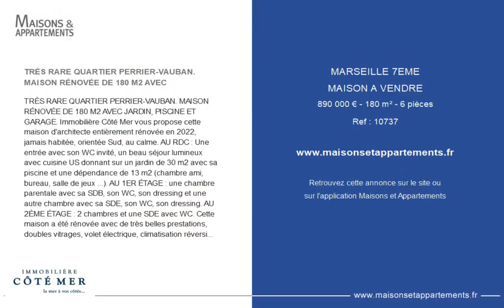MARSEILLE 7ÈME - MAISON A VENDRE - 890 000 € - 180 m² - 6 pièce(s)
Référence : 10737

TRÈS RARE QUARTIER PERRIER-VAUBAN. MAISON RÉNOVÉE DE 180 M2 AVEC

TRÈS RARE QUARTIER PERRIER-VAUBAN. MAISON RÉNOVÉE DE 180 M2 AVEC JARDIN, PISCINE ET GARAGE. Immobilière Côté Mer vous propose cette maison d'architecte entièrement rénovée en 2022, jamais habitée, orientée Sud, au calme. AU RDC : Une entrée avec son WC invité, un beau séjour lumineux avec cuisine US donnant sur un jardin de 30 m2 avec sa piscine et une dépendance de 13 m2 (chambre ami, bureau, salle de jeux ...). AU 1ER ÉTAGE : une chambre parentale avec sa SDB, son WC, son dressing et une autre chambre avec sa SDE, son WC, son dressing. AU 2ÈME ÉTAGE : 2 chambres et une SDE avec WC. Cette maison a été rénovée avec de très belles prestations, doubles vitrages, volet électrique, climatisation réversible, parquet, SDB en marbre... Un large garage pour 2 voitures (côte/côte) complète ce bien. Proximité commerces, transports et écoles. Pour toute visite contactez Sophie au 07/85/78/32/90 avec lesgestesbarrières (Agent commercial RSAC 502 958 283).

Cette annonce vous est proposée par l'agence IMMOBILIERE COTE MER

|2653827|